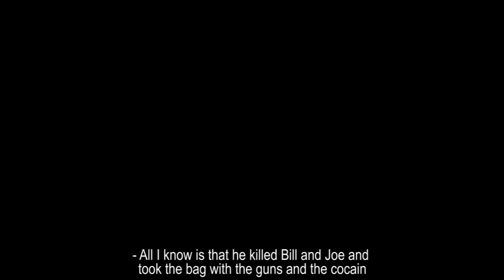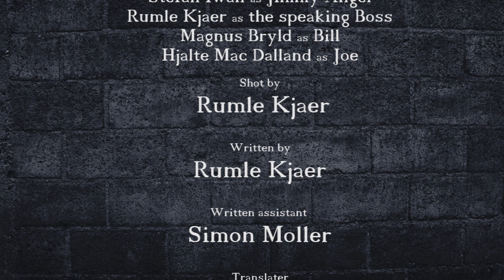Jimmy Angel - Short Film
Jimmy Angel is first real short film. I've put a lot of time in the project, but it was worth it.

Cast & Crew:

Jimmy Angel - Some dude.
Bill - Hjalte MacDallan.
Joe - Magnus Bryld.
Voice of Boss - Rumle Kjaer.

Directer - Rumble Kjaer.
Producer - Some other dude.
Writter - Rumle Kjaer.
Written Assistant - Simon Moller.
Camera - Rumle Kjaer.
Editing - Rumle Kjaer.
Virtual Effects - Rumle Kjaer.
Sound design - Rumle Kjaer.
Translater - Trille Kjaer.
Makeup - Rumle Kjaer.
Makeup Assistant - Some other dude I guess??

The Blue Jarome.
Andrew Gerlicher.
Machinima Sound.

Programs:

Adobe Bridge CS5.1.
Audicity.

If you've read this long, thanks.

Regards, Rumle Kjaer